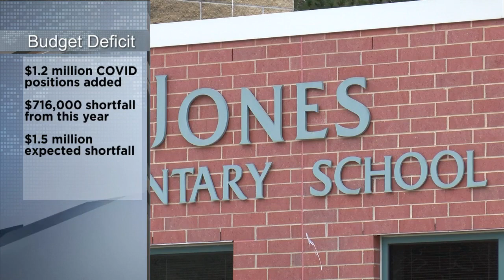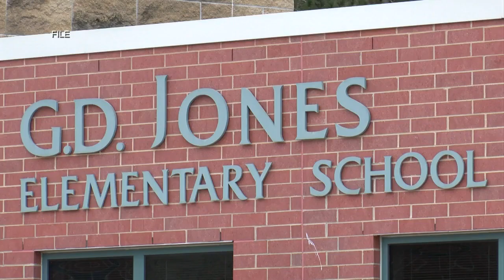Wausau School District faces $3.5 million deficit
Layoffs are expected but with retirements and more there may be little teachers facing a loss of jobs.